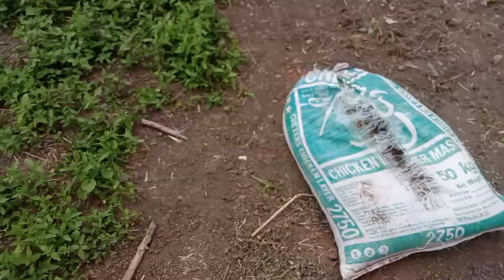Enero 23, 2022